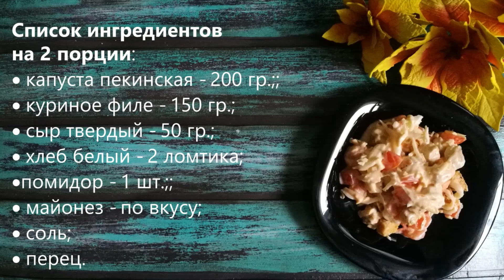Как приготовить салат с вареной курицей на скорую руку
Priprava_Club предлагает еще один рецепт на скорую руку. И сегодня мы покажем, как приготовить салат с вареной курицей, пекинской капустой и помидором

Список ингредиентов на 2 порции:
• капуста пекинская - 200 гр.;
• хлеб белый - 2 ломтика;
• соль;
• перец.

Priprava Club - Кулинарный канал с перчинкой
★Рецепты разных блюд
★Рецепты на скорую руку